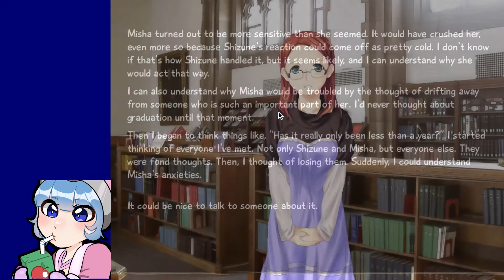Katawa Shoujo Episode 93 - Definitely not Shizune or Misha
Couldn't possibly be either of the two girls I speak to.